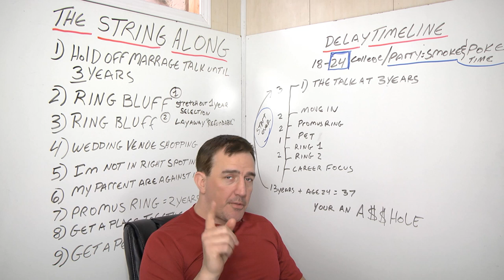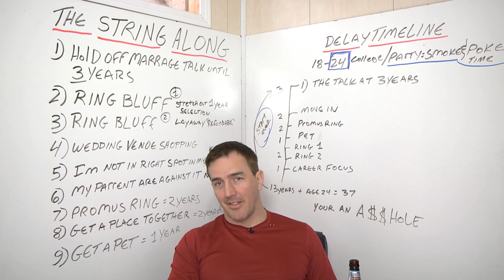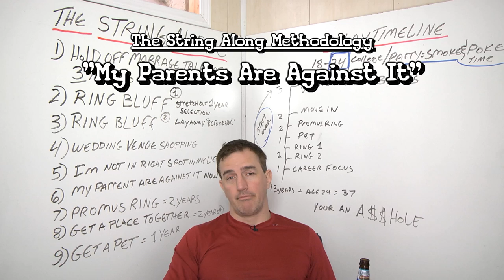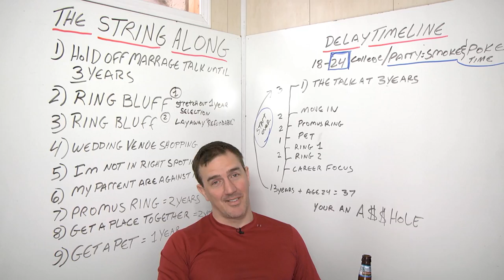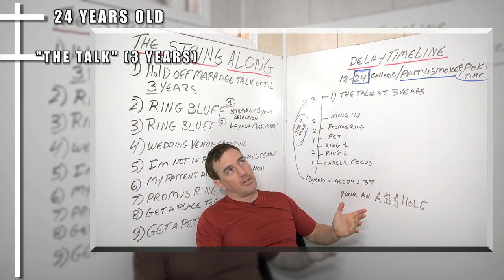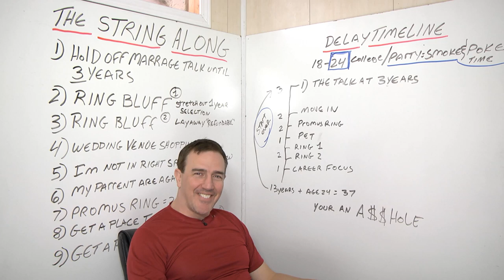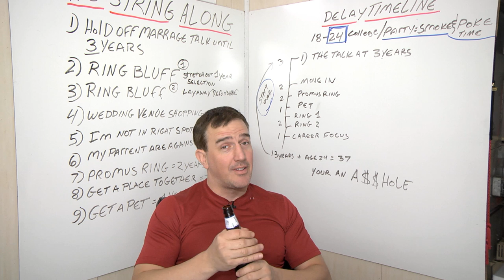THE STRING ALONG METHOD | Redonkulas.com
Going all the back to "Divorce Bank," Popp explains the methods used to string along a piece of Slot C when it's not worth paying full retail for. And when you refresh your memory on those numbers, you'll realize that very few are worth the cost to be the boss.

Redonkulas.com Productions
29488 Woodward Avenue, Unit 407